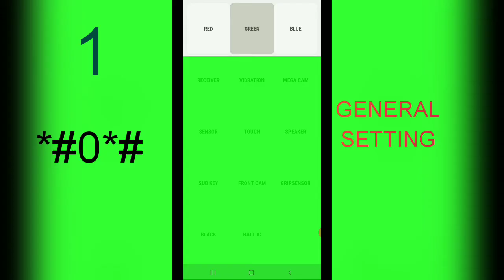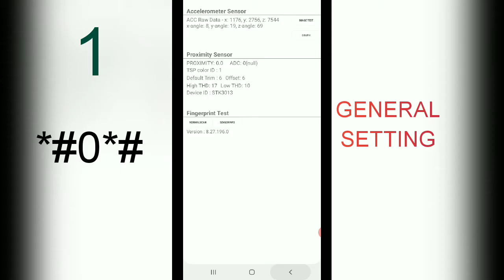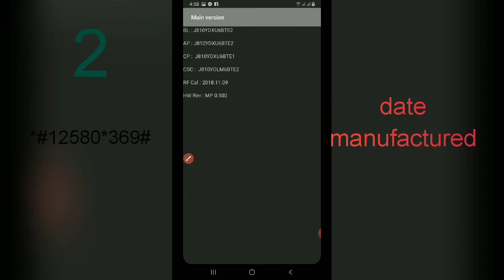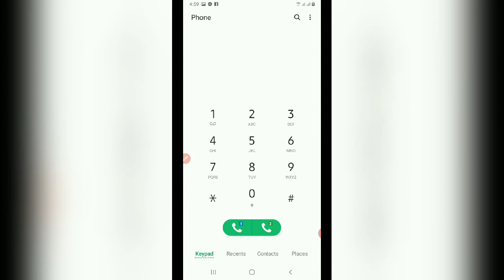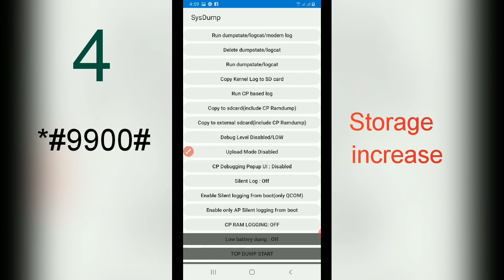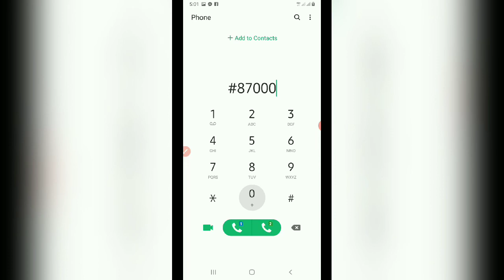Secrets codes of Samsung android phone top 5 2020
Top 5 Secrets codes of Samsung android phone
This video for samsung users..
The was part was only for entertaintment  purpose only..caise im jollibee fan.
Codes help us by directing cpmmand tp our cp like increasing storage.. codes for general setting wherein ypu can check if ypur phpne working properly..
Other codes help to minimize battery usage..

Related searches;

secret codes of samsung mobile
secret codes of samsung j2
secret codes of samsung j7
secret codes of samsung phones
secret codes of samsung j1 ace
secret codes of samsung j2 prime
secret code of samsung j7 prime
secret code of samsung j5 prime
secret code of samsung android
secret code of samsung a20s
secret codes samsung a5
secret codes samsung a3
secret code samsung a50
secret code samsung a10
secret code samsung a30
the secret codes of samsung
what is the secret code of samsung mobile
secret code of samsung b313e
secret code samsung battery
secret codes for samsung duos
secret codes for samsung express 3
secret code for samsung engineering mode
secret codes samsung s6 edge
secret code samsung s7 edge
secret codes for samsung
secret codes for samsung phones
secret codes for samsung j3
secret codes for samsung j7
secret codes for samsung a20
secret codes for samsung j2
secret codes for samsung s9 plus
all secret codes of samsung galaxy s6
all secret codes of samsung galaxy s10
secret codes samsung galaxy
secret codes samsung galaxy s5
secret codes samsung galaxy s7 edge
secret codes samsung grand 2
secret code samsung galaxy s9
secret code samsung grand prime
secret code samsung hard reset
secret codes in samsung
secret code in samsung mobile
cheat codes for samsung ipad
secret code of samsung mobile
secret codes samsung j3
secret codes samsung j5
secret code of samsung keypad mobile
secret code of samsung keypad phone
secret code samsung keypad
secret code samsung korea
all secret codes of samsung mobile phones
secret codes for samsung mobile phones
code secret menu samsung tv
list of samsung mobile secret codes
secret codes samsung note 9
secret codes samsung note 2
secret code samsung note 8
secret code samsung note 3
secret code samsung note 4
secret code samsung note 5
secret code samsung note 10
secret code network samsung
secret codes on samsung
secret codes for samsung on5
secret code original samsung phone
secret code to check samsung original
secret code for original samsung
secret code for samsung phone information
secret codes to unlock samsung phones
secret codes for all samsung phones
secret codes for samsung refrigerator
secret codes samsung s8
secret codes samsung s9
secret codes samsung s7
secret codes samsung s6
secret codes samsung s5
secret codes for samsung s10
secret codes for samsung galaxy s7
secret codes samsung tv
secret code samsung testing
secret codes for samsung tablet
secret codes samsung smart tv
secret code for samsung volume
code secret samsung wifi
secret codes don't work samsung
secret codes not working samsung
secret codes of galaxy y
secret codes for samsung z4
secret codes for samsung z2
secret codes for samsung 2019
secret code samsung j7 2016
secret code samsung s3